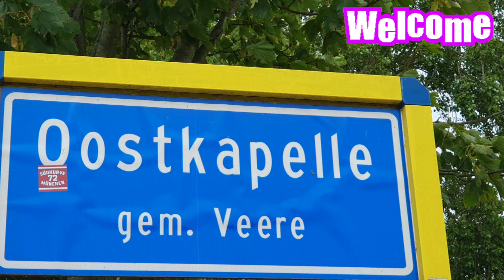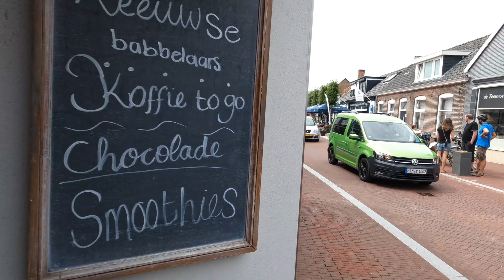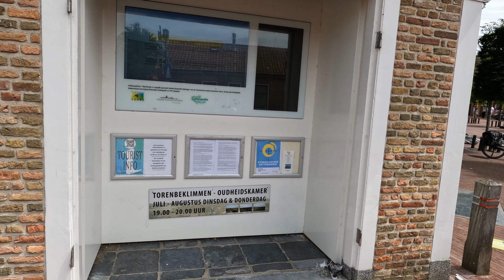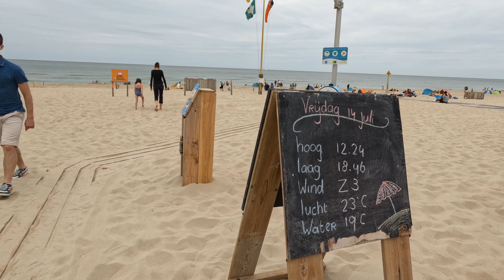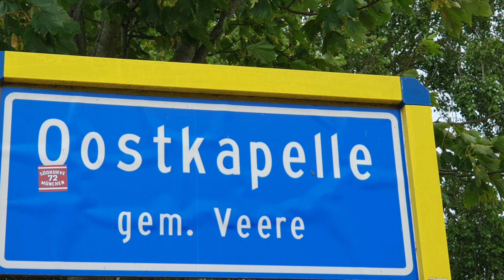🇳🇱 Oostkapelle 4k walking tour Zeeland Netherlands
🇳🇱 Oostkapelle Zeeland Nederland @TravelwithHugoF